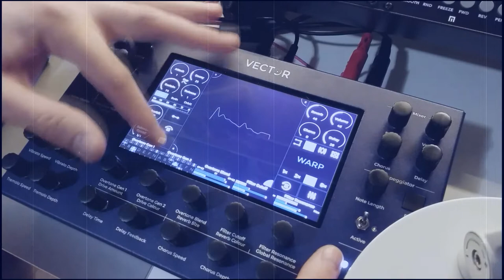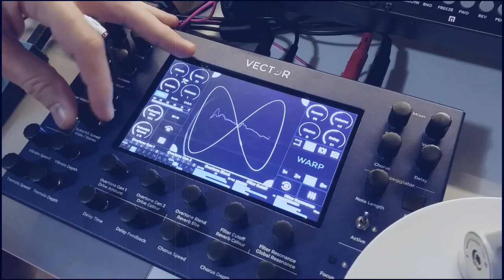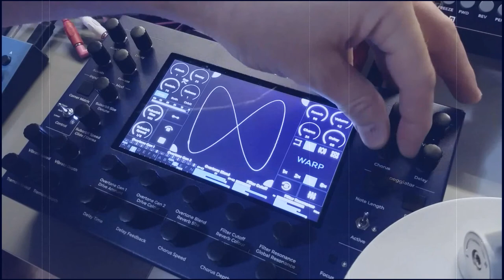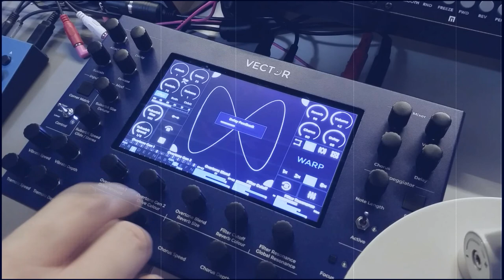Vector Synths getting dirty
start is the four different tones isolated, then Warping between them (blue dot), Sub-Orbit (green dot) sweeping through filter frequency and resonance.

middle is adding more distortion and feedback to the sync'd delay.

last is stopping the incoming sequence, delay feedback and reverb long tail out.